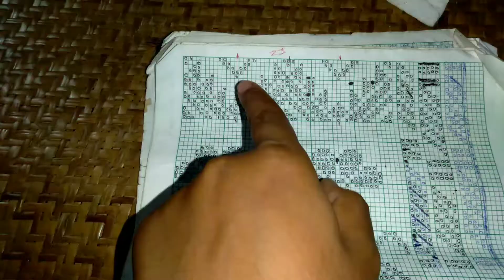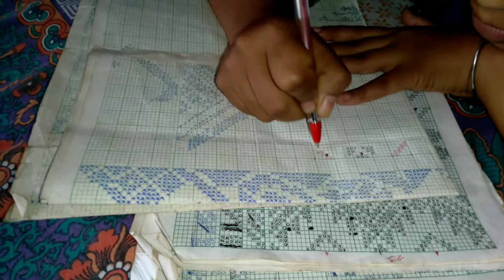Duta rong milai ful kenekoi basib pari # missing ful kenekoi basib pari